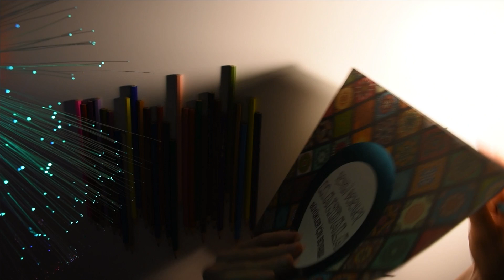Türkçe ASMR | Sakızlı kitap boyama | Gum Chawing, coloring book and whispering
Merhaba Kanalıma Hoşgeldin.

Bu videomda Sakızlı kitap boyama ve fısıltılı sohbet var..
Umarım beğenirsin, sevgiler..

İlgili kelimeler:
YONCA ASMR
Kitap boyama
ASMR sakızlı boyama
ASMR Boyama
Hızlı ağız sesleri
ASMR sayfa sesleri
Türkçe ASMR
Tetikleyici kelimeler ASMR
ASMR  Fısıltı
ASMR  anlaşılmayan fısıltı
ASMR yarı anlaşılır fısıltı
ASMR uyku telkini
ASMR  rahatlatıcı ses
Turkish ASMR
ASMR kahve ile  Suluboya
ASMR yavaş ağız sesleri
ASMR fırça sesleri
ASMR sleeping
ASMR rahat uyku
ASMR help you to sleep
Rahatlatıcı ASMR
ASMR Sleep
El haraketleri ASMR
ASMR Gum Chawing
ASMR coloring book
ASMR whispering